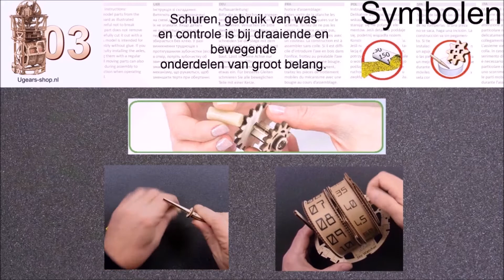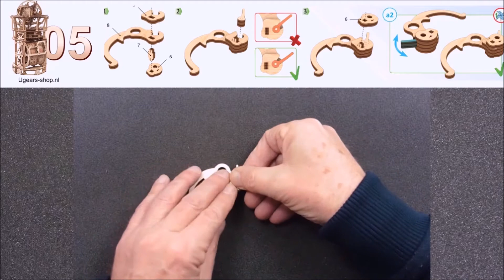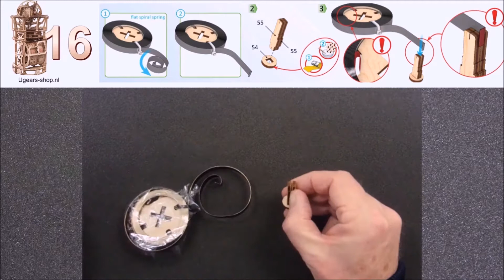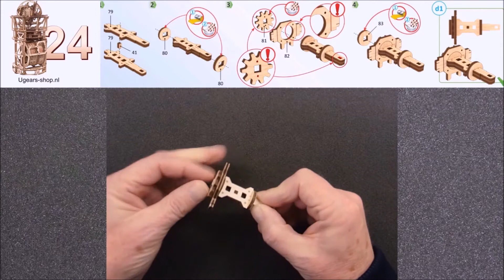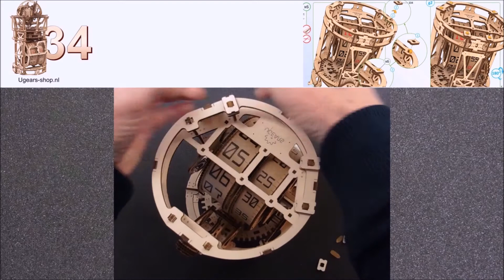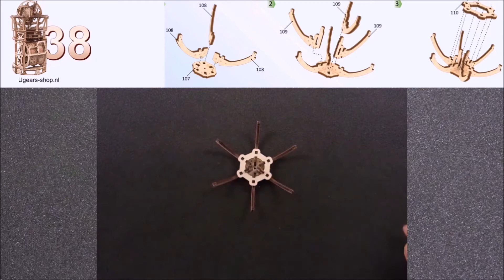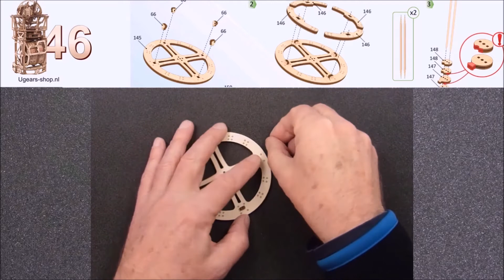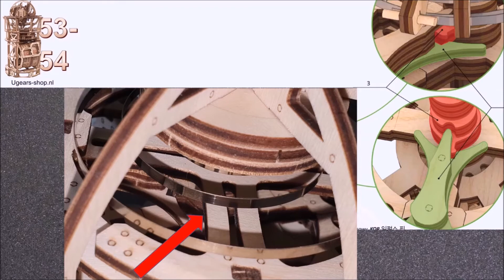Tafelklok montage video door Ben Kort UGears NL